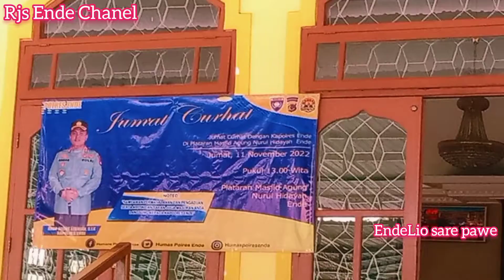Jumat Curhat Bersama Kapolres Ende//Ende Terkini.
Bersama Kapolres Ende👍👍👍